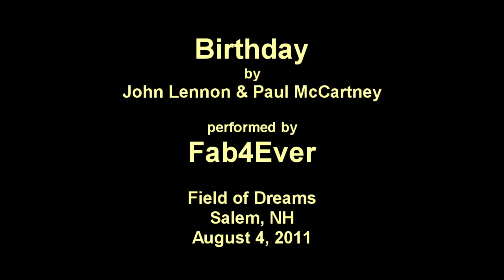BIRTHDAY - Fab4Ever - Field of Dreams - Salem, NH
Fab4Ever plays "Birthday" at the Field of Dreams Concert Series in Salem, NH on August 4, 2011.